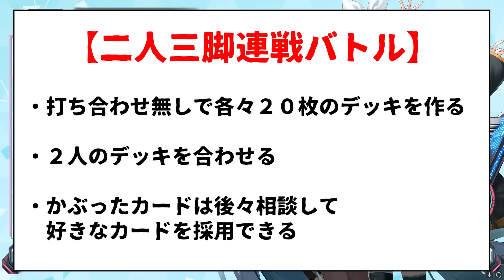【シャドウバース】デッキと加護がかみ合うとこんな強いのか...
縛りプレイで期間限定イベント「連戦バトル」に挑みます。

【二人三脚連戦バトル】
・打ち合わせ無しで各々20枚のデッキを作る
・2人のデッキを合わせる
・かぶったカードは後々相談して好きなカードを採用できる

ファンクラブNeet&Teacherができました！